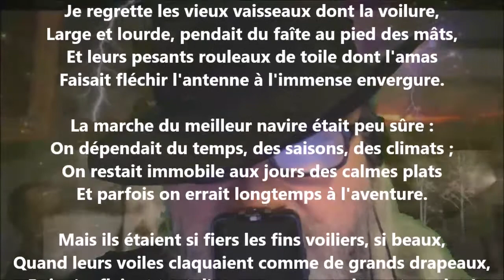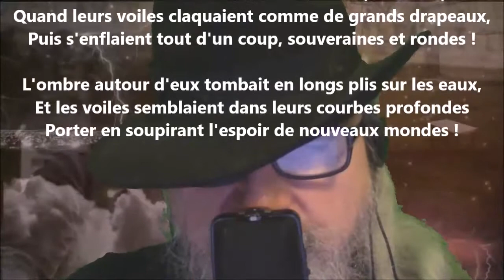Les vieux vaisseaux - Jean Aicard lu par Yvon Jean